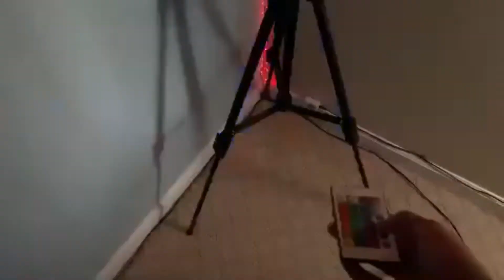Behind The Scenes of "Pac-Man Plush!"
BTS of the video "Pac-Man Plush!"